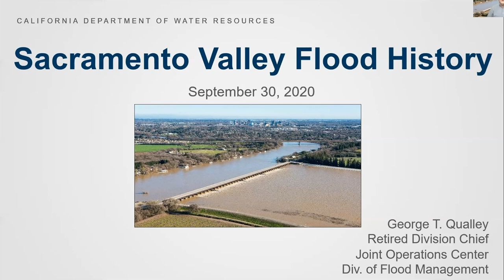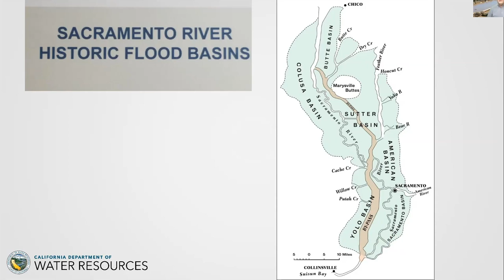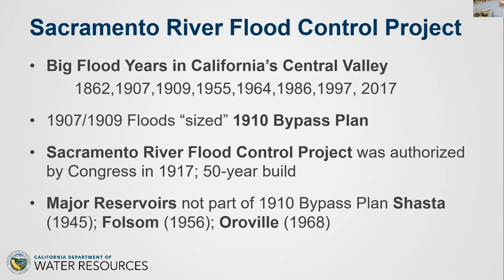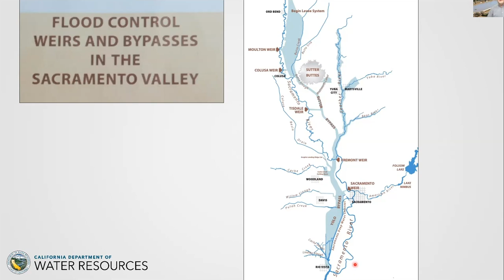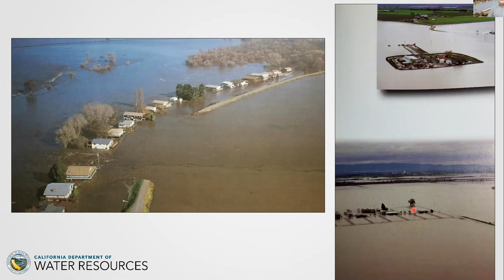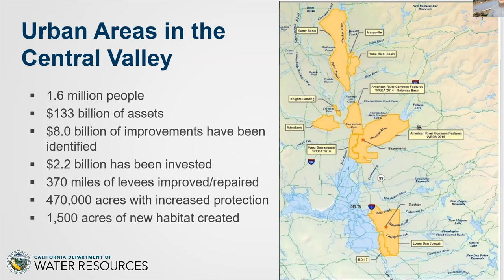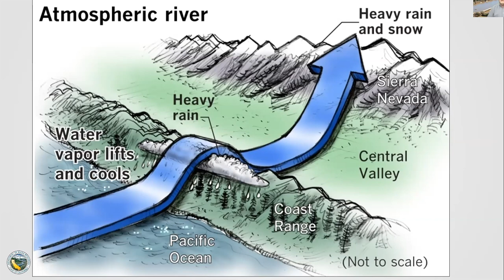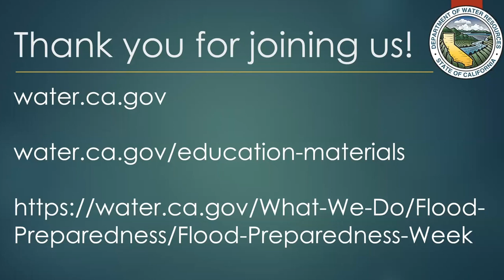Sacramento Valley Flood History